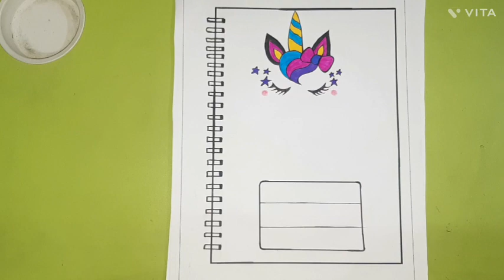Peacock Border Designs For Project |Assignment Front Page Designs |Portfolio Designs Project Designs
Front page Designs
Border Design
Borders
Project work
Attractive borders
Cover page
Project decoration
Assignment designs